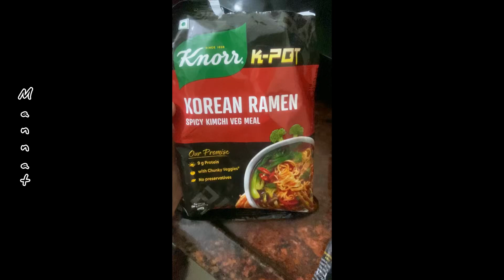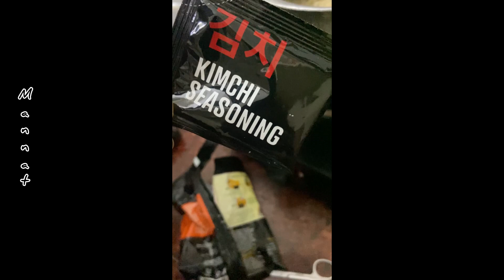Knorr Korean Ramen (Kimchi)